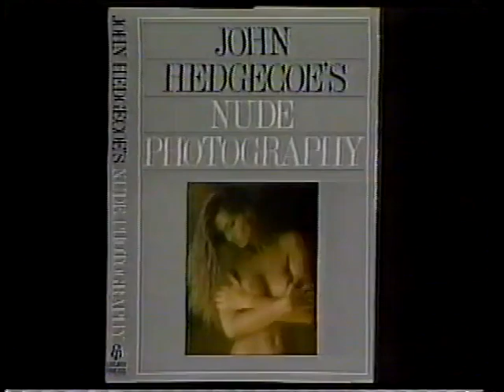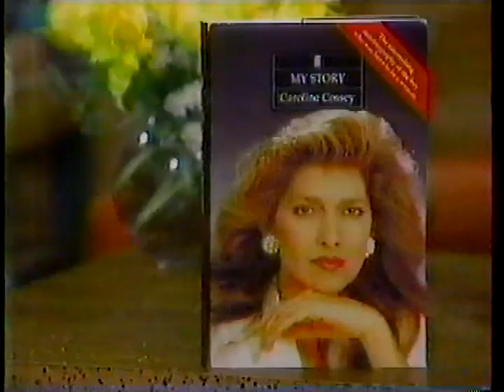Joan Rivers - Tula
The one and only and very sadly missed Joan Rivers. We did have fun together!